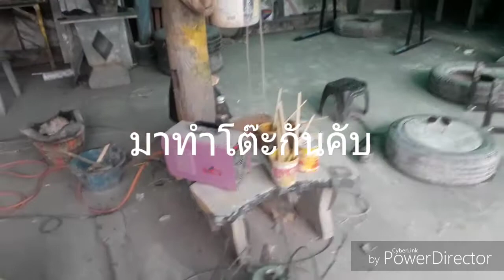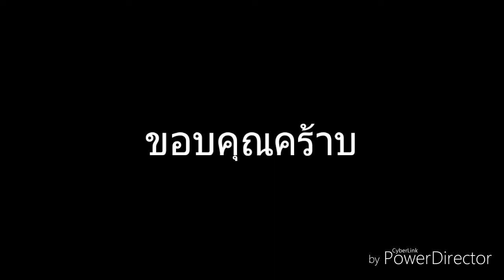ทำโต๊ะเก้าอี้